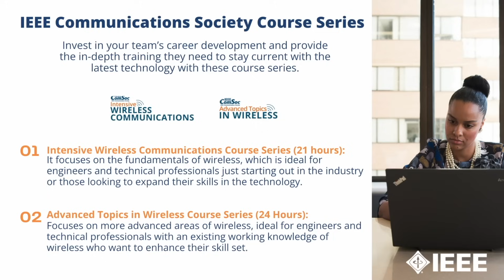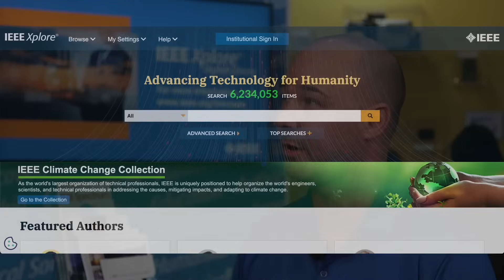Learn how IEEE can help you drive better product engagement and increase customer retention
Watch a member of the IEEE team as he highlights three new offerings for the telecom industry, which address the growing areas of research that transform our lives.